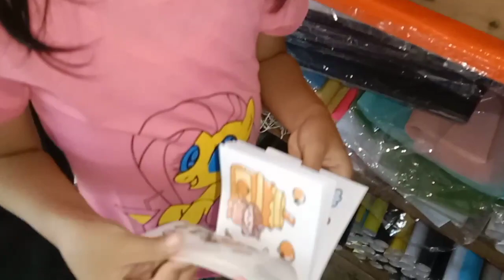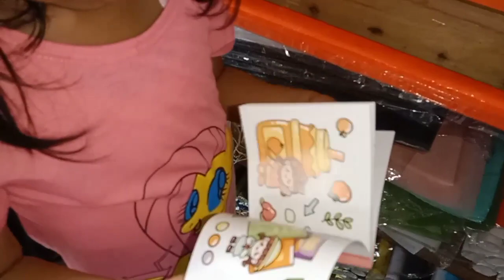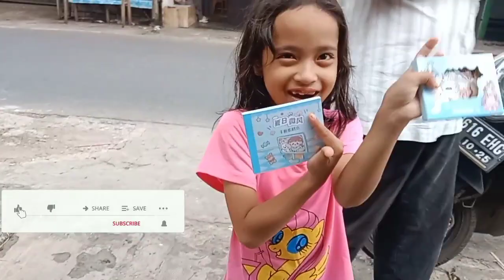Nazwa beli stiker jurnal book📚mini😍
Hello teman teman video nazwa kali ini Nazwa berburu striker buku mini untuk membuat jurnal

Tonton keseruan video aku sampai habis ya teman teman. Jangan lupa kasih like, comment dan subscribe nya ya, kalau kalian tidak mau ketinggalan video terbaru aku jangan lupa kasih klik lonceng nya dan share ke teman teman kalian juga terimakasih ☺